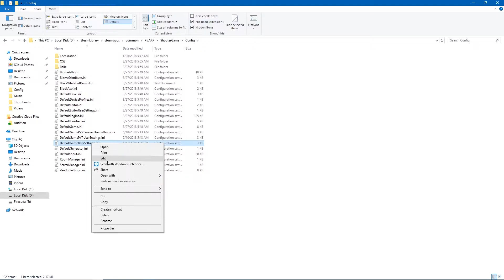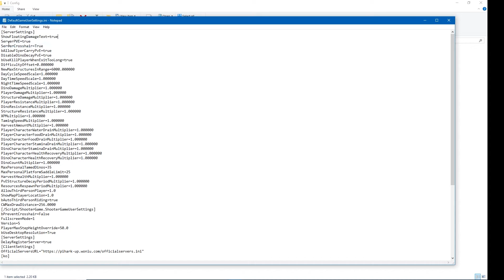PixARK Tutorial - How to Add Floating Damage Numbers on PC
This is a quick tutorial on how to get the floating damage numbers to appear when you attack something in PixARK. This is for the Steam version of the game on PC.

About PixARK:
PixARK is a vast, wild world filled with vicious dinosaurs, magical creatures and endless adventure! To survive in this mysterious land, you must tame creatures both ferocious and cuddly, craft high tech and magical tools, and build your own base out of cubes.

With a robust character creator, an infinite number of voxel based maps and procedurally generated quests, your PixARK adventure will be completely unique. Team up with friends to form a tribe, or play on your own. Spend your time building a towering fortress or go on a quest in a sprawling cavern. Fly on the back of a dragon and smite your enemies with a magic wand, or ride a mighty T-Rex and blast your foes with a rocket launcher. In the world of PixARK, how you play is up to you – as long as you survive!